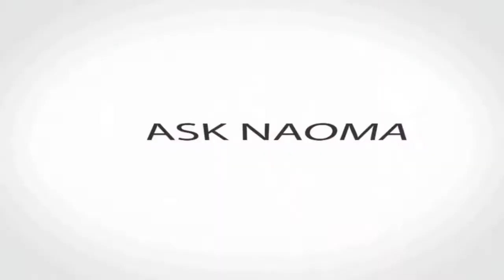Ultimatum Fights : Hatcher vs Rich 148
Ultimatum Fights : Justin Hatcher (Hatcher Ent) vs Brian Rich ( MMAI Richmond) 148